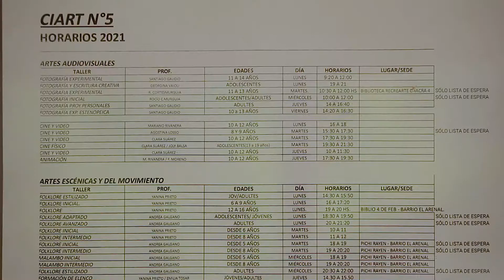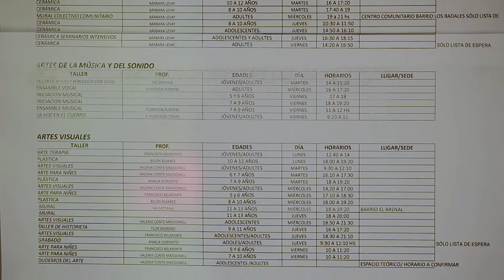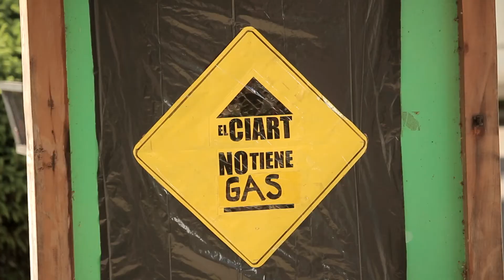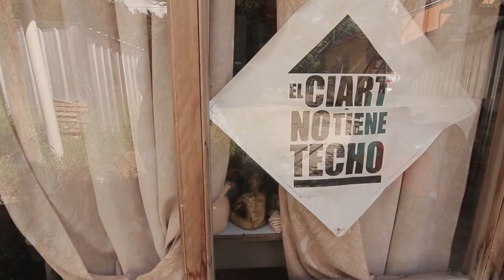Entrevista a Iris Otaño, directora del CIART nº5 "Sara Lauría", diciembre 2021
Entrevistamos a Iris Otaño, directora del Centro de Iniciación artística numero 5 "Sara Lauría", sobre la situación edilicia de la escuela.

Si te gusta lo que hacemos podés colaborar para generar más y mejores contenidos. Recordá que este es tu medio.